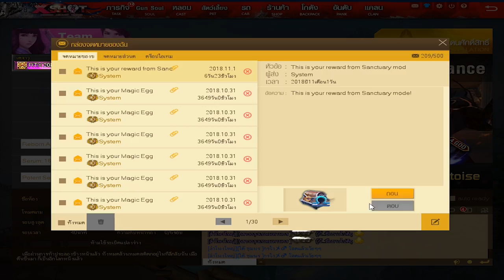XSHOT - 12อาราม เพื่อนในห้องทิ้งให้ลงคนเดียว !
ก็ผ่านอะนะ